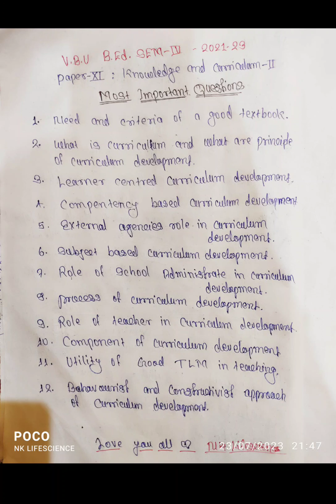VBU B.ED Paper XI Knowledge and Curriculum SEM IV Most Important Questions & PYQs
Knowledge and Curriculum Part II
Most Important Questions 2023
Vinoba Bhave University B.Ed. Examination
Previous Year Questions B.Ed. Paper XI